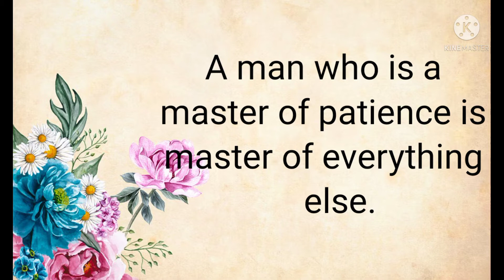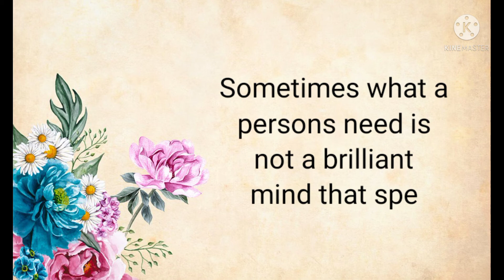One minute of patience is equal to ten years of peace.